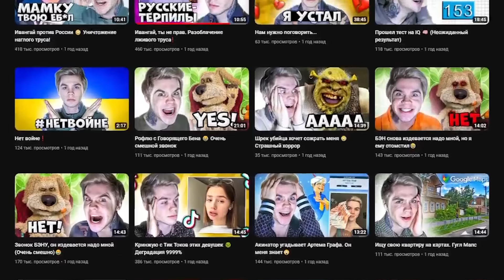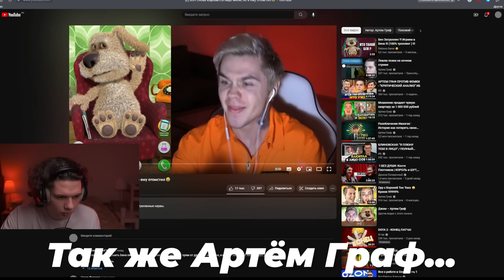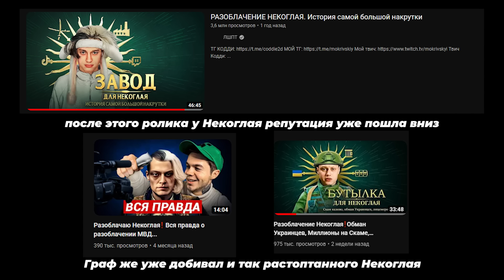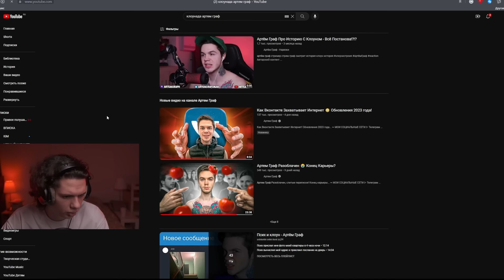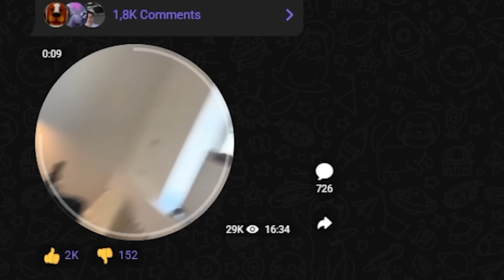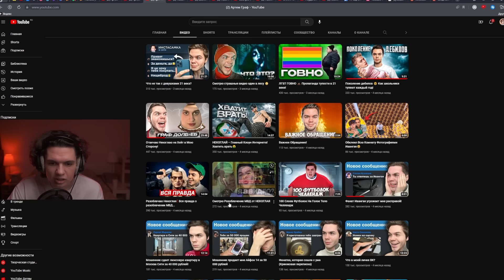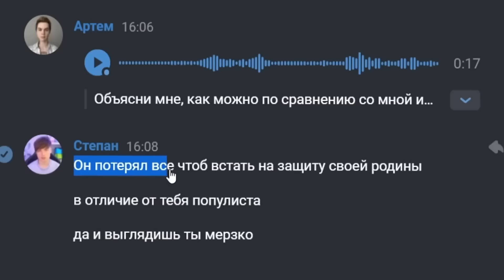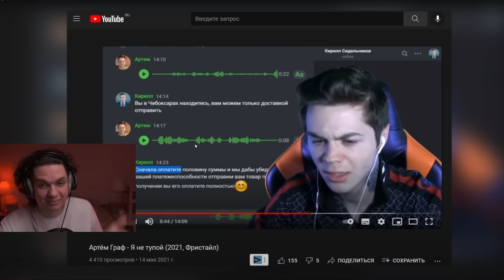ПСЕВДОИНТЕЛЛЕКТУАЛЬНЫЙ ЛИЦЕМЕР - АРТЁМ ГРАФ 🤡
В этом ролике я решил разобрать и разоблачить такого персонажа как Артём Граф, а так же призвать его к ответу с помощью хэштега ГРАФОТВЕТЬ. Он позиционирует себя как интеллектуала который ведёт свою молодую аудиторию к интеллектуальному просвещению, но на деле является самым обыкновенным лицемерным вруном. Сегодня я расскажу вам о множестве его противоречивых высказываниях, о том как Граф сломал ноги, вылечился за 10 дней и увиливает от признания факта постановки, в общем будет жарко ;)

Таймкоды:
00:00 — Предисловие
01:18 — В чём проблема разоблачений Артёма Графа
02:46 — Почему Граф - псевдоинтеллектуал
05:33 — Что объединяет все разоблачения Артёма
06:07 — Доказываю почему история с ногами - постановка
07:41 — Ответ Графа на обвинения в постановке
08:47 — Почему Артём боится созвона с хейтерами?
10:01 — Раскольников, граф и куртизанка
10:58 — Серьёзно?
11:25 — Интеллектуальный телеграм Артёма Графа
11:51 — Почему Граф не вывозит образ интеллектуала
12:12 — Вбросы фейк-новостей от Артёма
13:26 — Пастух и овцы
13:56 — Мартышки и лицемерие
14:33 — В чём посыл Графа
15:35 — Артём - новый Нифёдов
16:59 — Ранние остановы с клоуном и переобувка
17:49
18:10 — Конфликт Графа со стримерами
19:16 — Всё ради хайпа
19:49 — Как призвать Графа к ответу
20:02 — Артём Граф, го публичный созвон
20:33 — Отсутствие реакции - тоже реакция
20:40 — Концовка
21:02 — Не кликай сюда